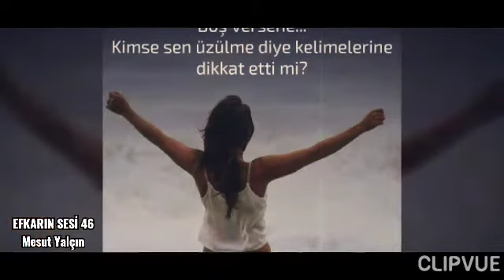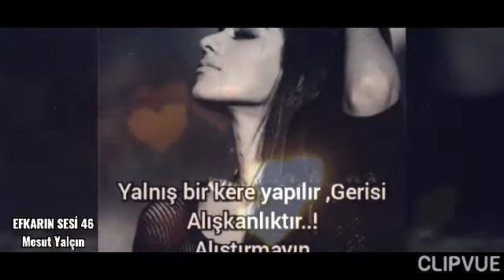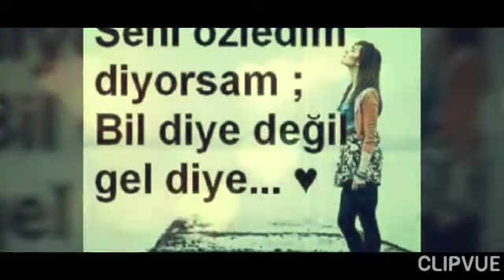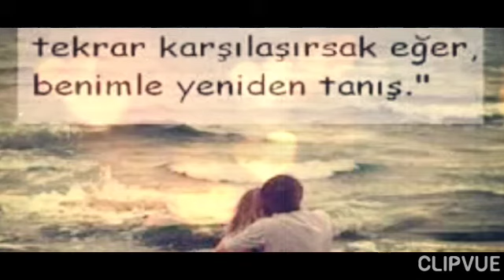EFKARIN SESİ 46.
clipvue. Mesut Yalçın EFKARIN SESİ